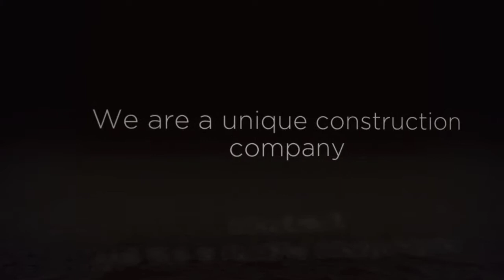LOFT CONVERSIONS EAST LONDON CREATE ROOM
Loft conversions East London